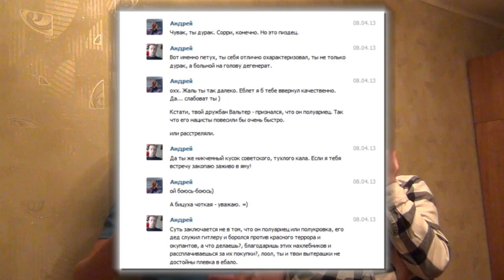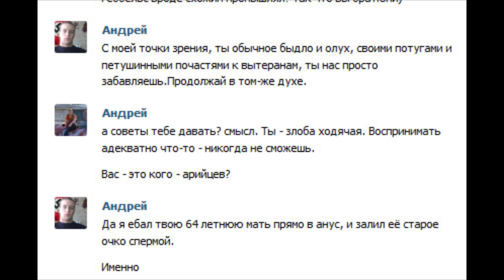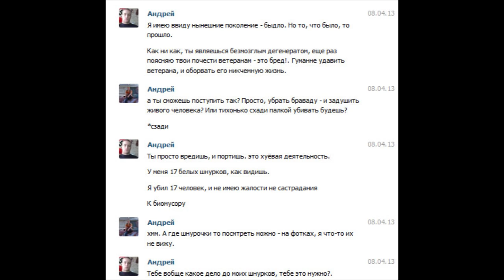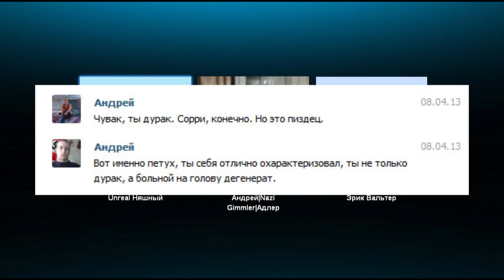Нацизм в России. МШ и Нифёдыч против скинов. Гитлер капут!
Наш Омский Добромёт попытались опустить какие-то олухи, называющие себя нацистами, а нас тупым русским быдлом. Ветеранов по их мнению нужно убивать, а не помогать им. Вашему вниманию представляется запись скайпконфы, где мы с Андреем Нифёдовым пообщались с представителями этого движения. Там эти недобитки сороковых показали, кто они есть на самом деле. Аккуратно: Много мата и быдло 80lvl